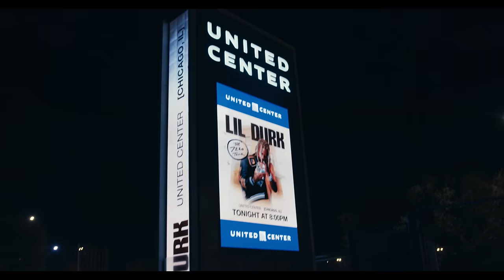Fredo Bang - Dead Man (Official Video)